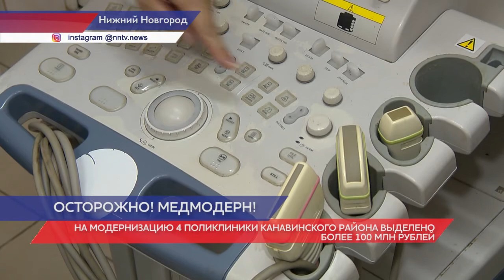Четыре УЗИ-аппарата высокого класса поступили в поликлинику №4 Нижнего Новгорода